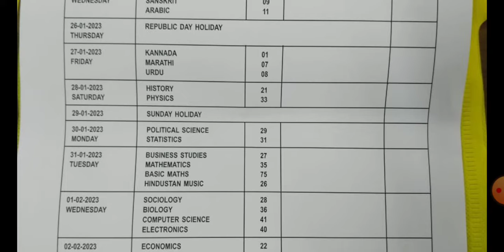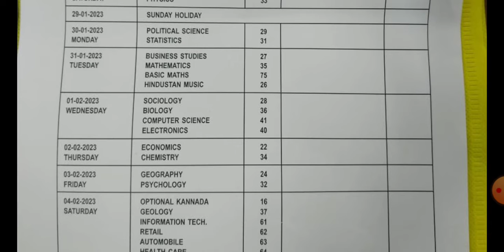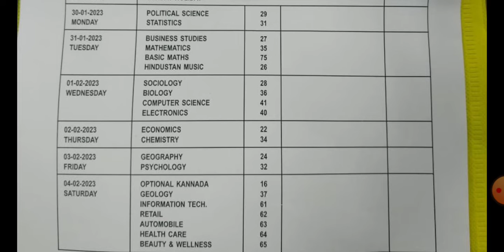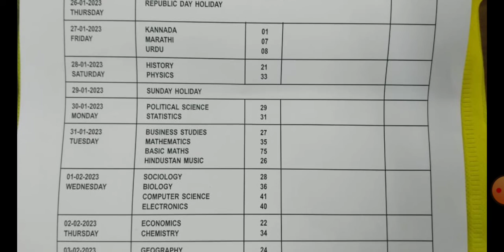PUC II Year - Preparator Exam Time Table - Belagavi District - ಬೆಳಗಾವಿ ಜಿಲ್ಲೆ